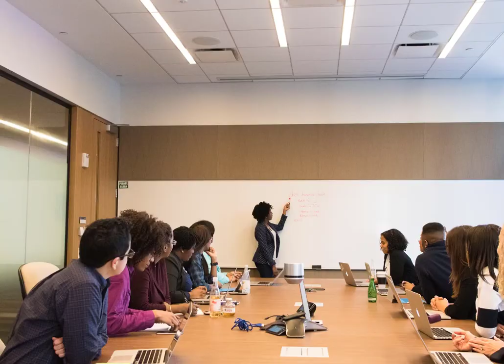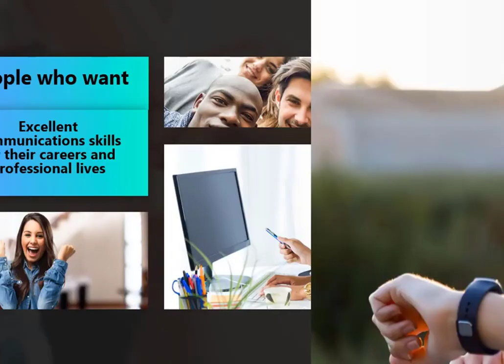Well Come To "MasterClass Pro" -Feel Something New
HELLO EVERYBODY, HOW ARE YOU

সবাইকে মাস্টারক্লাশ প্রো চ্যানেলের পক্ষ থেকে অান্তরিক শুভেচ্ছা ও ভালোবাসা--আপনাদের  জন্য বাংলাদেশের প্রথম ভিন্নধর্মী সাধারণ জ্ঞান
, শিক্ষামূলক সকল বিষয়াদি সহ অন্যান্য বিষয়ের  উপর ভিত্তি করে সম্পূর্ণ ব্যাতিক্রম ধর্মী একটি ইউটিউব চ্যানেল নিয়ে আপনাদের সামনে হাজির হলাম । আশা করি আপনাদের মনের সুপ্তবাসনা আমার এই চ্যানেলের মাধ্যমে প্রকাশ পাবে । আশাকরি আমাদের এই পথ চলার রাস্তায় আপনারা আমাদের পাশে থাকবেন ।